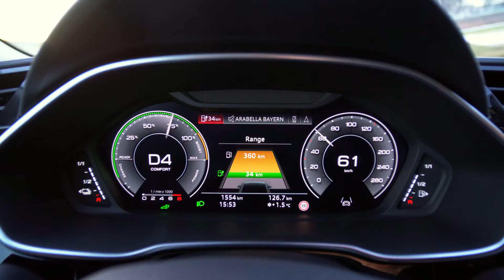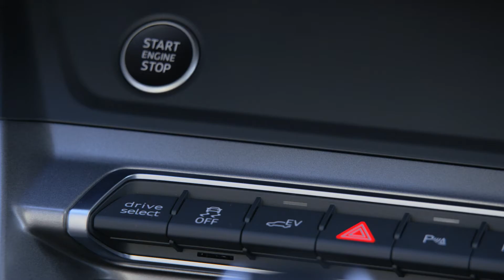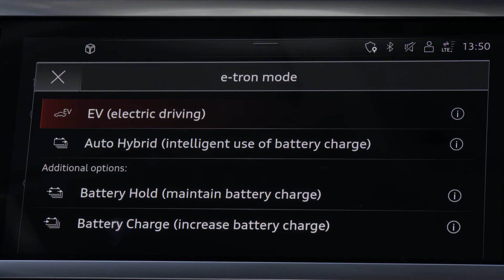Audi Q3 TFSI e – expert interview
Interview with Jochen Kapler, Product Marketing, about the Audi Q3 TFSI e.

Q3 45 TFSI e S tronic: Combined fuel consumption in l/100 km: 1.7–1.4;
combined electric power consumption in kWh/100 km: 16.0–14.4; combined CO2 emissions in g/km (g/mi): 39–32
Q3 Sportback 45 TFSI e S tronic:
Combined fuel consumption in l/100 km: 1.7–1.4; combined electric power consumption in kWh/100 km: 15.9–14.6; combined CO2 emissions in g/km: 38–33